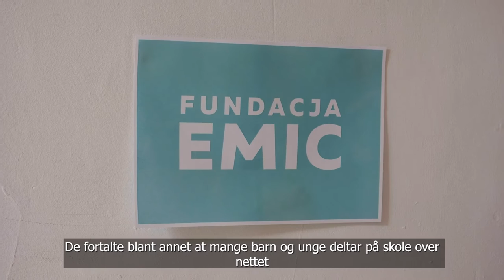Speideraksjonen 2024 Film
Se videoen til feltreporterne Mads og Amalie. De to speiderne ble med Flyktninghjelpen til Polen for å se hva pengene fra Speideraksjonen 2024 skal gå til. Speidere gjør verden bedre!

CODE: LD-NXEETY16CM7SE